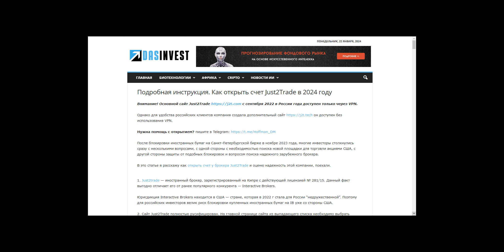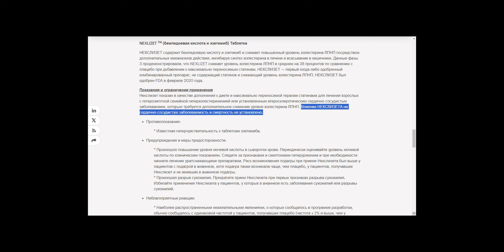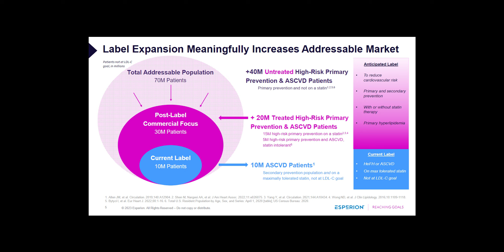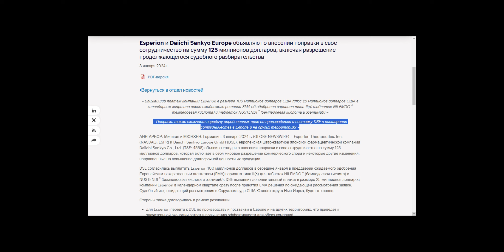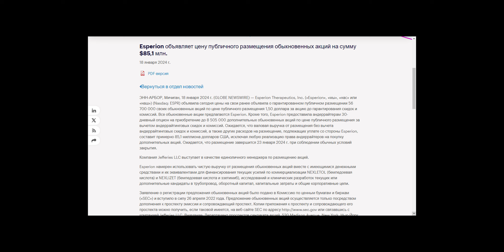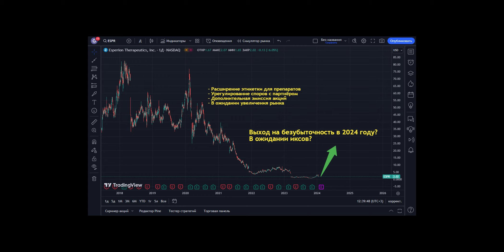Esperion therapeutics (ESPR) разбор последних событий. Что ждать от акций в 2024-2025 году?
► Как открыть счет Just2Trade в 2024 году?

Канал Дмитрия Хоффман: авторский контент о компаниях биотехнологического сектора и криптовалюте.

Актуальные новости и аналитика для достижения высоких результатов в инвестициях.

Ограничение/снятие ответственности (дисклеймер):
Все события в данном видео вымышлены, любые сходства с реальными событиями случайны. Автор данного видео не несёт ответственности за ваши действия и их последствия. Все решения принимаете вы и отвечаете за них только вы. Всё сказанное в данном видео является исключительно мнением спикера.